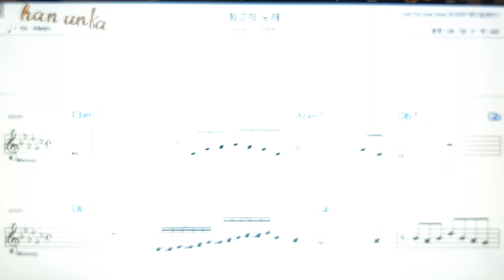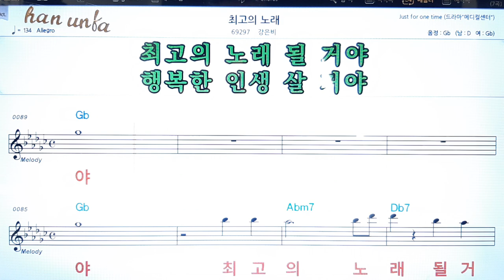최고의 노래/강은비👍노래 반주, 코드 악보,가라오케💋Karaoke*Sheet Music*Chord*MR